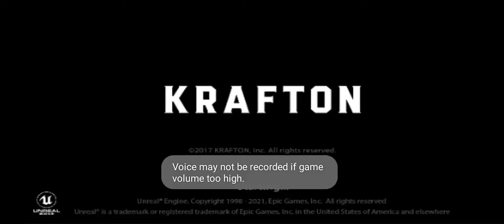PUBG | KRAFTON | NEW PUBG 2021 | BGMI | Part - 71 | MEHUL KOTHARI PLAY TV 2021 PRODUCTION WORKS